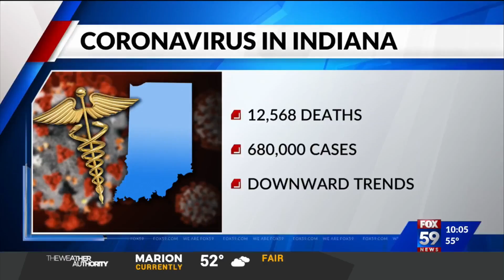Marion County health update on March 25